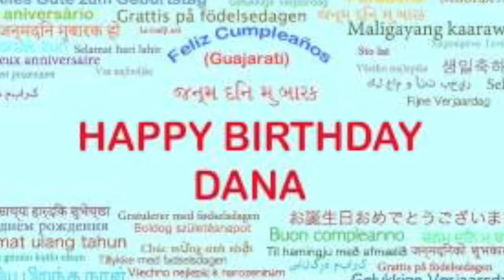DragynAlly's Birthday Video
You never realize how many people love you. ❤️